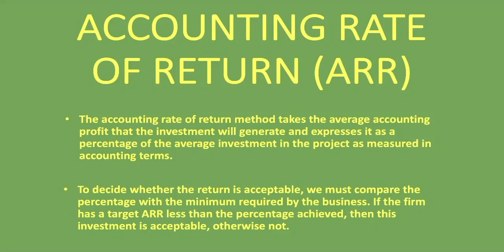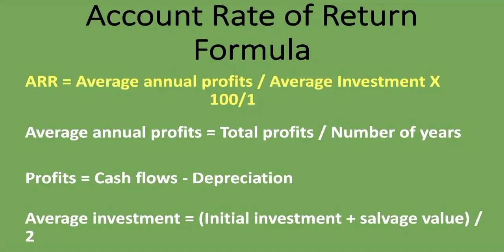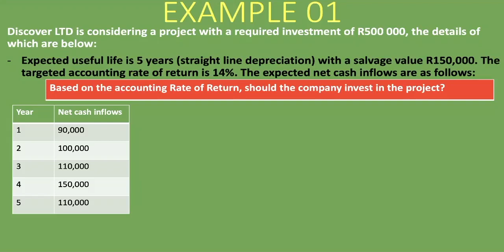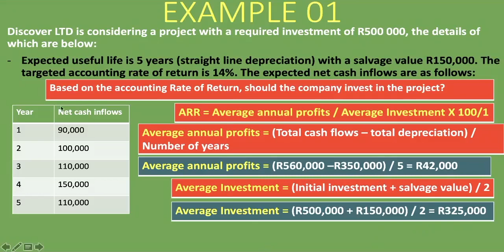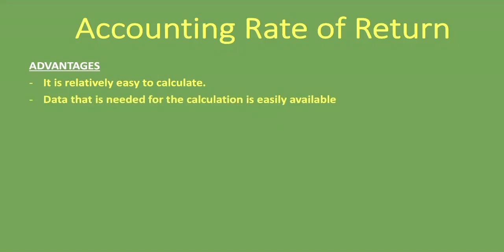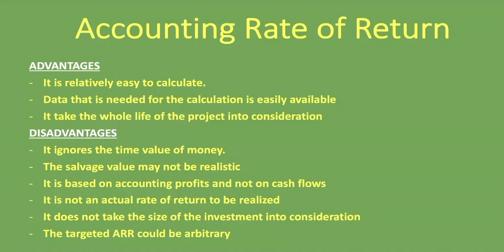Accounting Rate of Return (ARR) | Example 2 | Explained with Example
In this lesson, we go through a second example of the Accounting Rate of Return (ARR). We explain what it is, why it is calculated, and the formula for the Accounting Rate of Return (ARR) when you are given uneven cash flows as well as a thorough example. We show how to go from cash flows to profits.  We also go through the advantages and disadvantages of the Accounting Rate of Return (ARR).

Timestamps:
Accounting Rate of Return Definition: 00:00
Interpret / Analyze the Accounting Rate of Return: 01:02
Accounting Rate of Return Formula: 01:42
Advantages and Disadvantages of the Accounting Rate of Return: 09:15

Payback Period explained with example out other straight-forward examples on our channel.

We also offer one-on-one tutorials at reasonable rates.